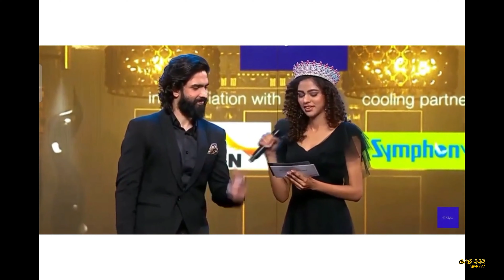Who Is Next After ARIJIT SINGH❓️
Hello Everyone ..
In This Video We Will Try To Figure Out Who Is Going To Became The Next Arijit Singh?
Lot's of new singers in music industry are coming,but singers like  Arijit Singh is very rare to get..

Sadly we have to find replacement of Arijit Singh too..;)

Here Are Some Singers Who Can Replace Arijit Singh..
~Raghav Chaitanya
~Tushar Josh
~ Abhay Jodhpurkar

I Hope You'll love it..